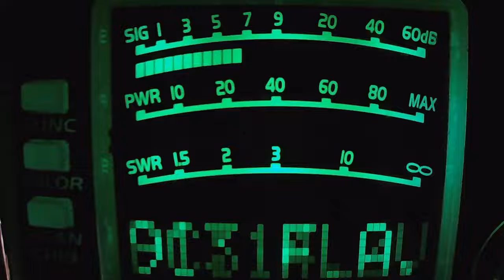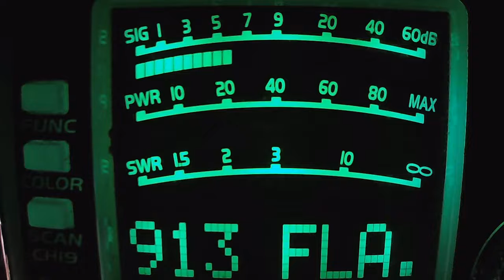Grey Squirrel NY, 131 IN, 434 NJ, Walkie Talkie NY, 101 PA, Digger MD, Stump Jumper NJ, 427 ME